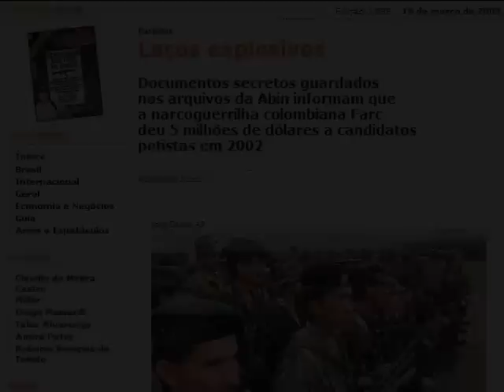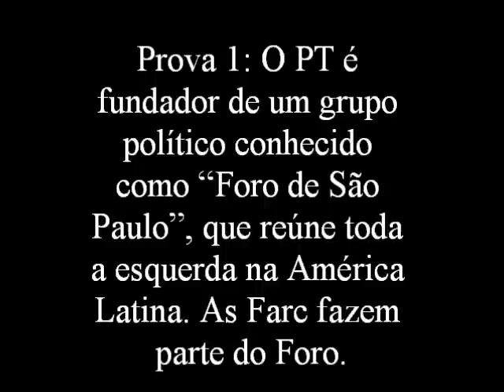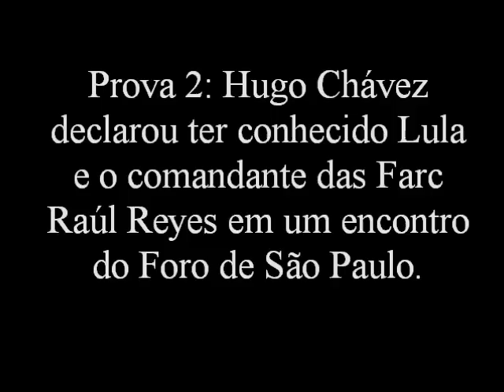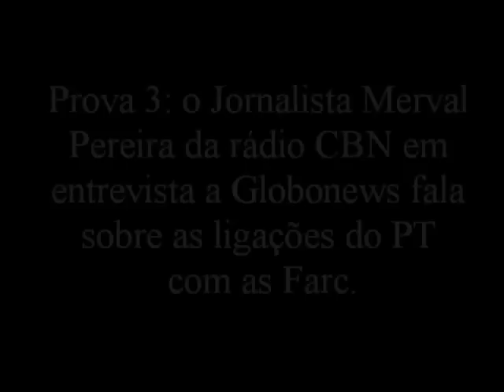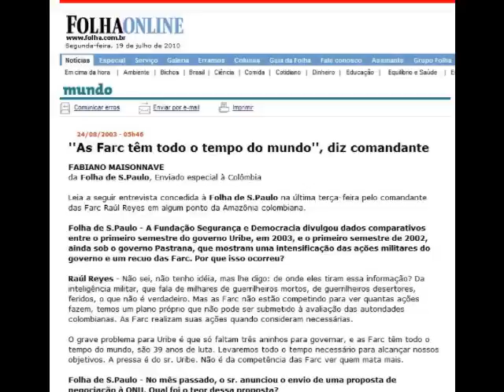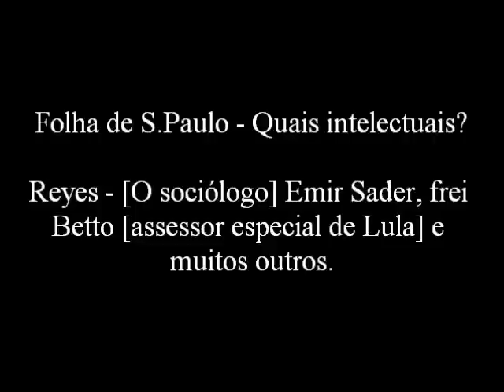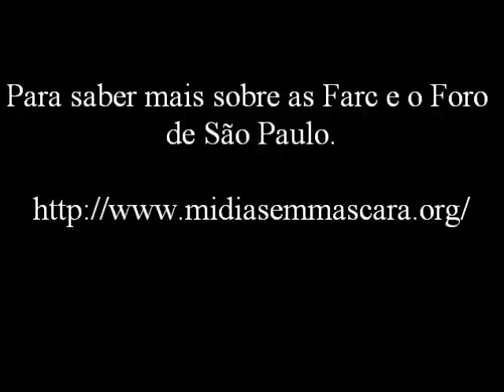Minidocumentário _Índio da Costa_ o PT e as FARC.flv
Minidocumentário sobre a ligação PT-FARC, baseado nas denúncias de Índio da Costa, candidato a vice de José Serra.